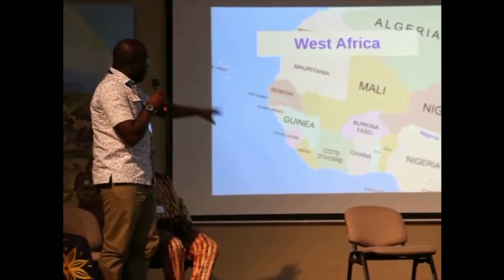30EdC - Belamy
Maggio 2015, Nairobi. ′′ Solo una società non basta ′′ hanno proposto gli oltre 300 imprenditori presenti al Congresso Internazionale dell'EoC. Naturalmente c'era Belamy Paluku, un giovane imprenditore congolese.
Scopri la storia di Belamy e la nascita di Belazik.